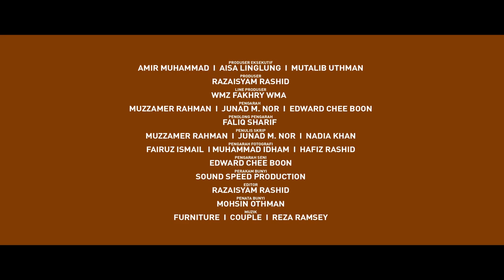Nadia Ngidam Cili Trailer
Tiga buah filem pendek yang diadaptasi dari cerpen yang diterbitkan oleh Fixi, Lejen Press dan Dubook Press.

Dibintangi oleh Liyana Jasmay, Amerul Affendi, Beto Kusyairy, Azhan Rani, Sheila Mambo, Sara Ali, Azman Hassan dan ramai lagi.

Akan diriliskan pada 16 September 2015.

Muzik trailer:
Furniture - Fin
Album - Twilight Chases The Sun